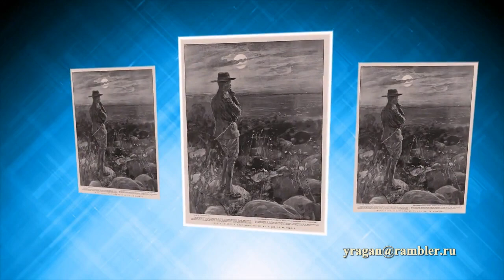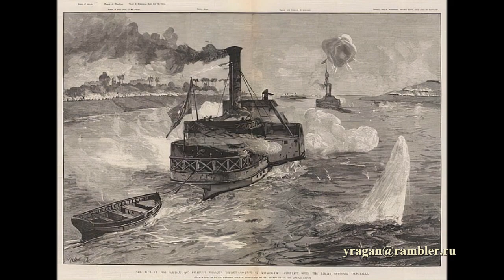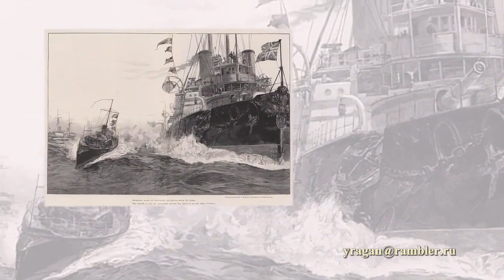Уильям Хейшем Оверенд William Heysham Overend